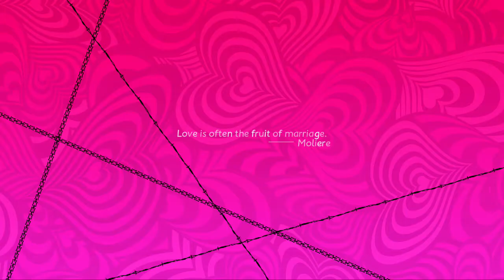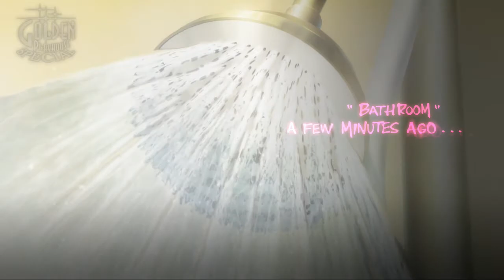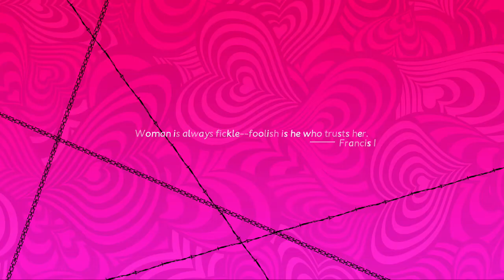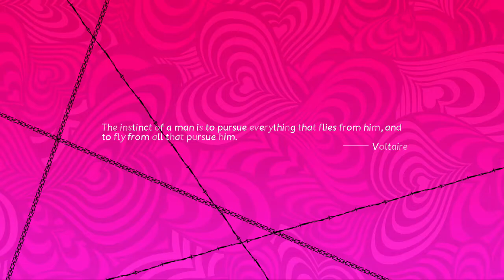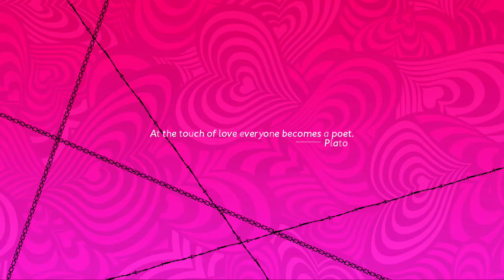NS Catherine: Full Body - Night #5